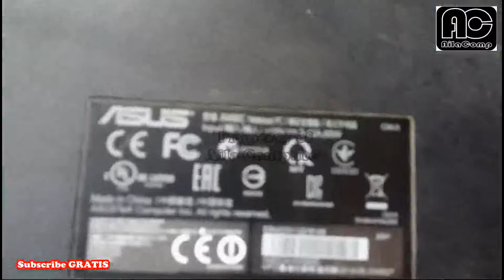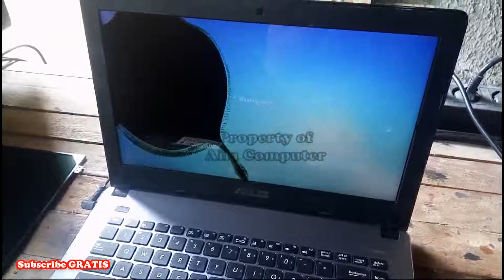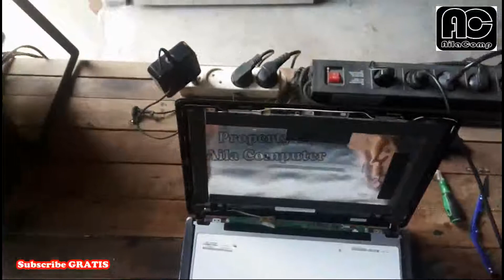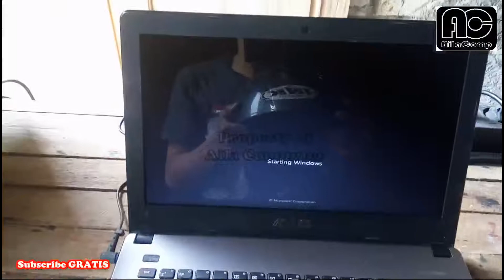LCD pecah, solusi laptop asus X450C